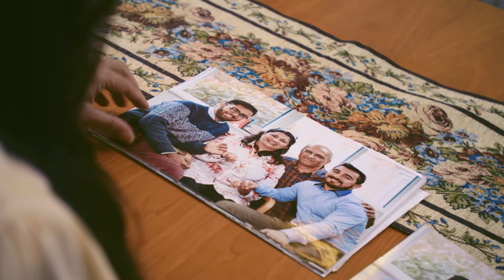Behind the science of CureHeart’s vision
Professor Hugh Watkins introduces CureHeart and explains how pioneering gene therapy technologies could edit or silence the faulty genes that cause inherited heart muscle diseases.

The British Heart Foundation have awarded CureHeart a £30 million grant, one of the largest non-commercial grants ever given, to develop the first cures for diseases that can kill young people in the prime of their lives.